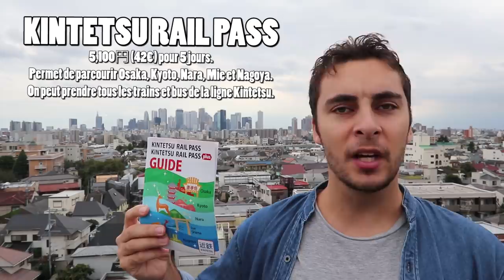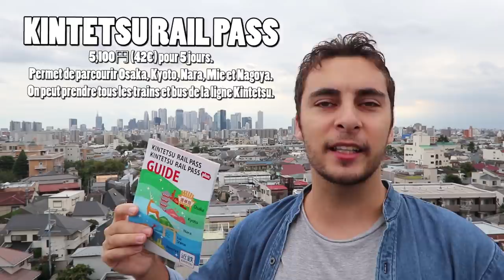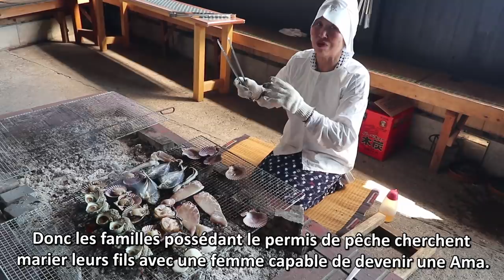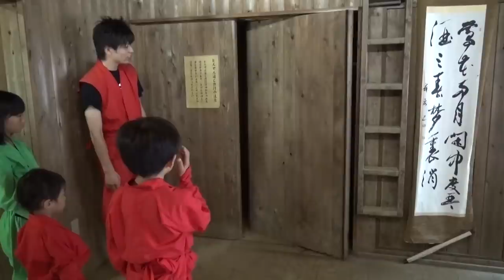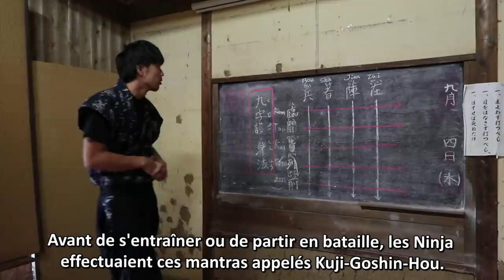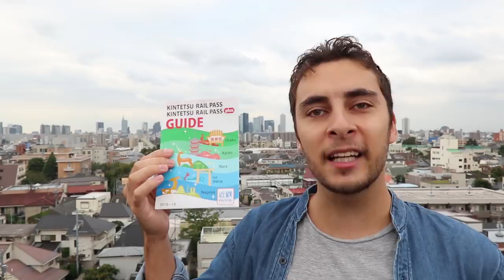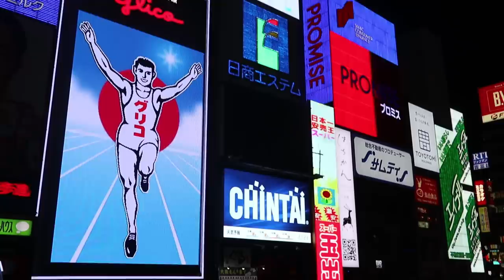MIE et NAGOYA avec Naoki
Direction la préfecture de Mie mais également Nagoya et Osaka en compagnie du plus brave des braves : mon gars Naoki !

Petite erreur pour la cabane d'Ama où on a mangé : c'est Osatsu Kamado et le prix est de 3,500 yen (29€) par personne le repas.

ICHIBAN JAPAN